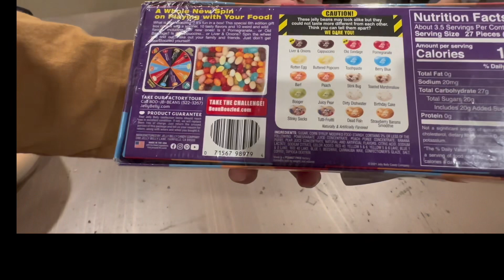BEAN BOOZLED CHALLENGE with my cousins!! 🤢🤮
Hi Guys,

It’s a challenge video. This time is with my cousins again!

Have you tried to played this. It’s funny, if you get the good ones. The bad ones are disgusting!

Enjoy this video. Thank you for supportting my channel.

Love,

Callie